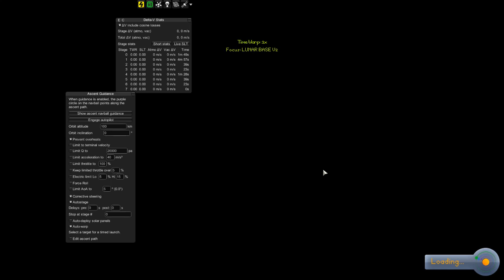KSP base with USI Direct to Minmus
The full Video of the new base on Minmus with the full base at launch (no parts, full base).
This have about 11000 Tons of weight and is the full base